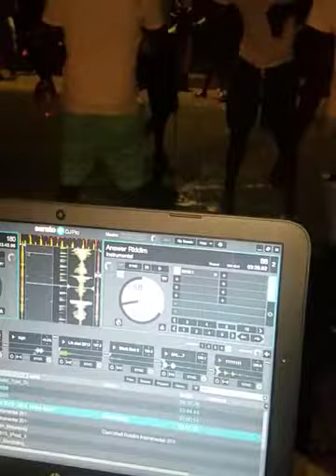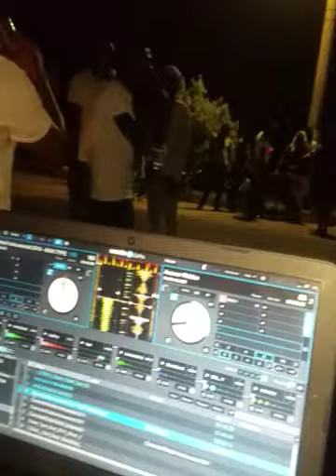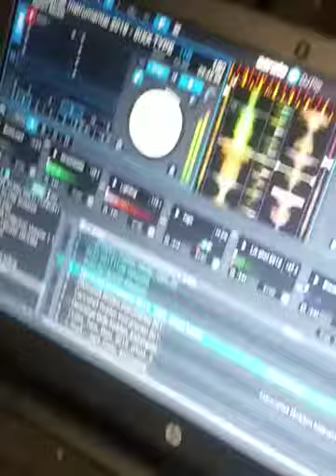Robin's Bay St Mary Talent Friday's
Dalla. J- Hustle & Content